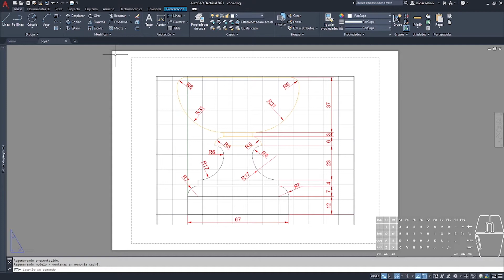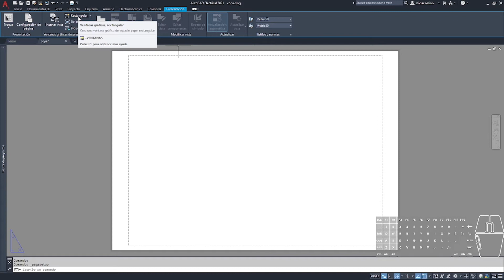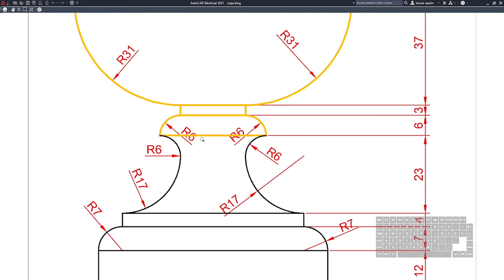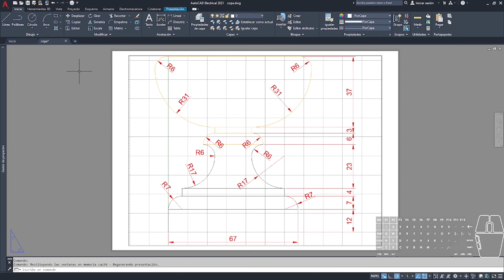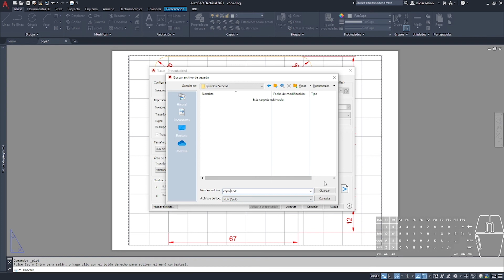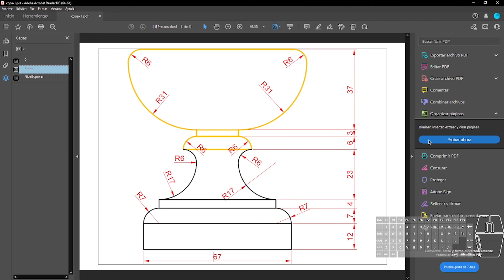S5-S6 : STEAM - Autocad 4 -Copa